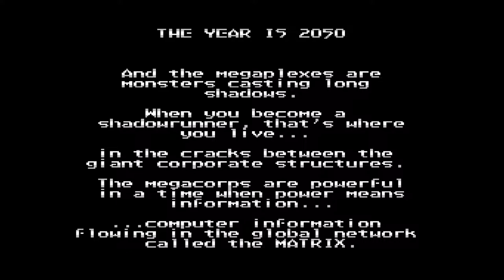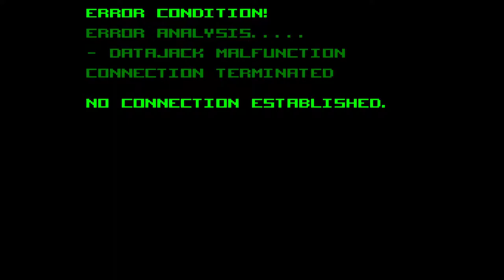(SNES) Shadowrun (1993) - Ch. 1 - A Rude Awakening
Morgue Chopshop guys
- J. Armitage
- Note: Warehouse no 5
- Scalpel
- Slap Patch

Poor sap,  gunned down in an  alley way.
- Beretta
- Leather Jacket
- Meeting the Dog.  The Dog

Rescued a dog in the middle of the park,
- Dog Collar

Offices
- Key -Apartment 6